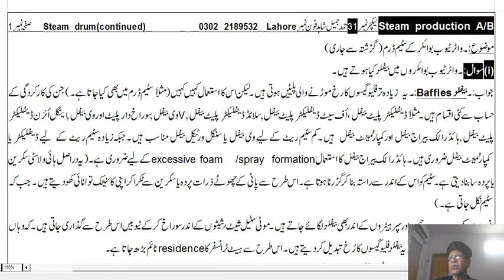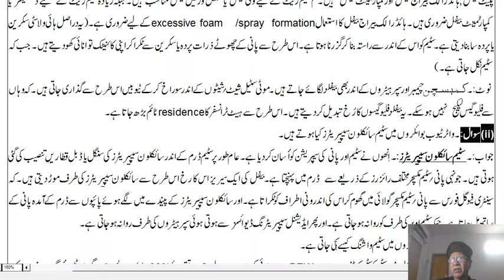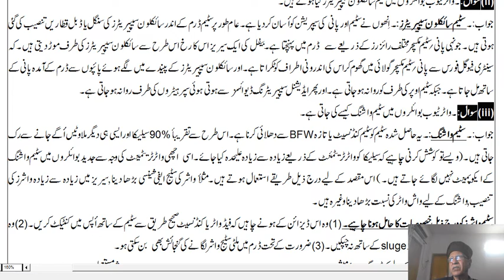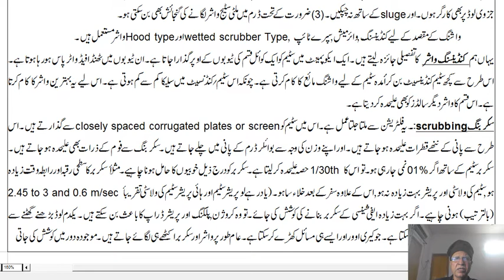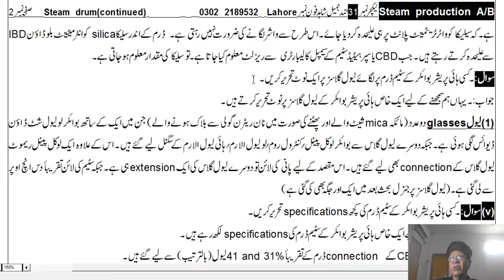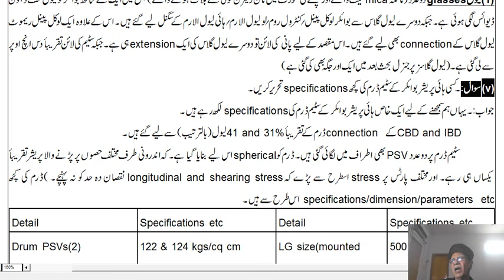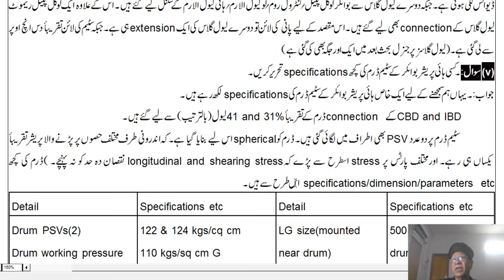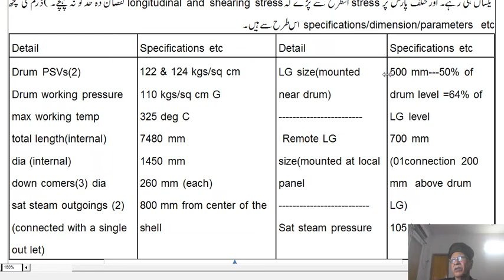31 Lecture Steam production AB steam drum continued